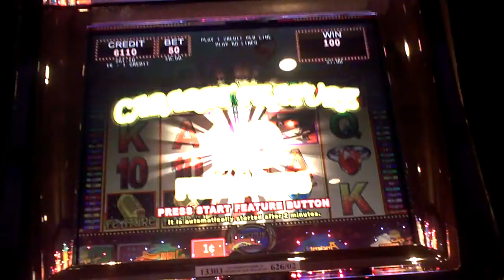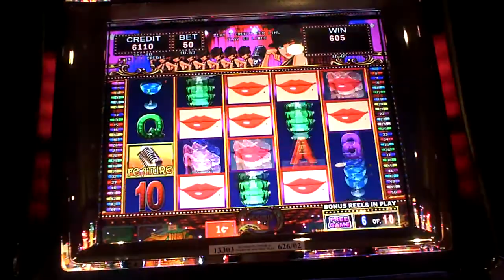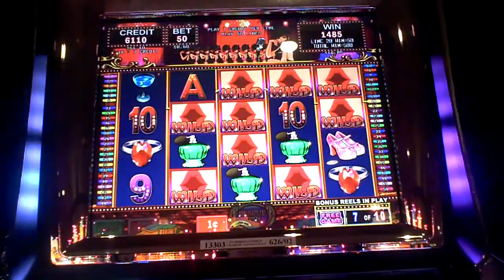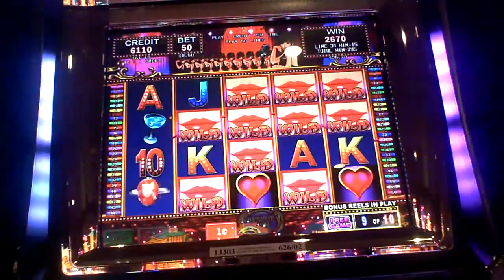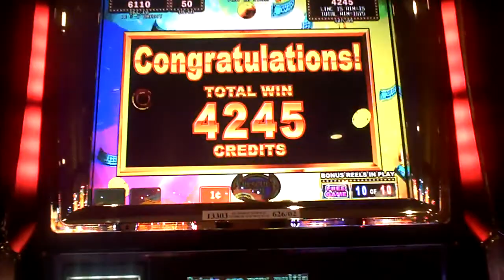Showgirl Slot Machine Bonus